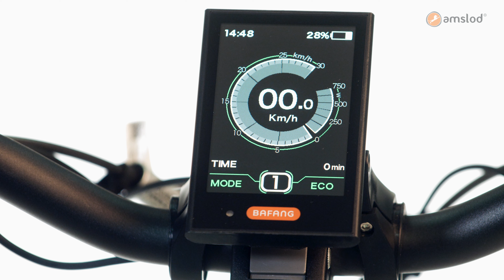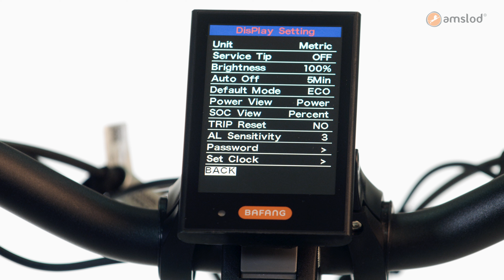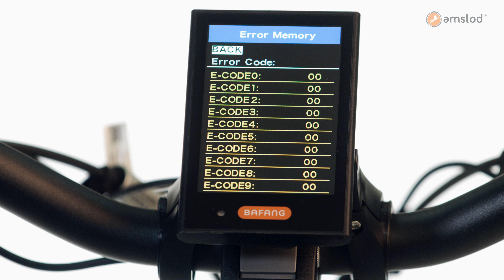Het display en de handbediening van uw Amslod e-bike uitgelegd | Instructievideo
Instructies om uw Amslod e-bike af te stellen!
Om uw tijd en kosten te besparen hebben we een aantal instructievideo's gemaakt waarin we uitleggen hoe u kleine reparaties aan uw fiets zelf kunt uitvoeren. Wel zo makkelijk.